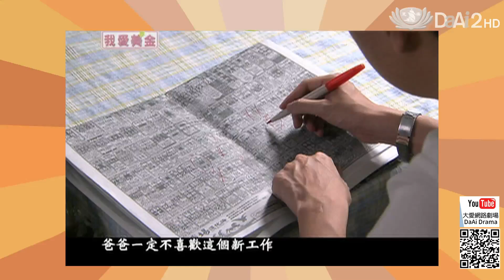戲劇廣告大愛劇場我愛美金光慶篇20160713 1